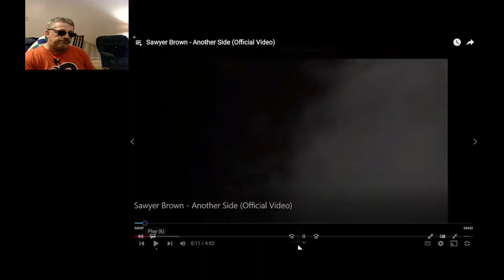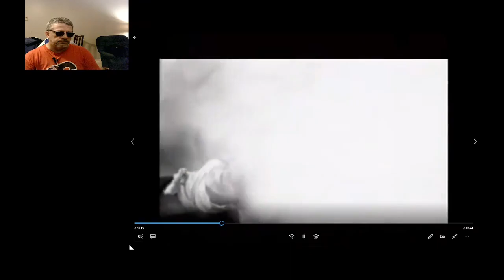Sawyer Brown / Another Side / Official Video / Reaction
Sayer Brown sings their heart touching song "Another Side" in this reaction video. This is my reaction to this content and not meant to be a replacement for watching the original content. A link will be provided for you to enjoy the original content below.

ATTRIBUTION

Using this link allows you to save some money on selected qualified products from the Amazon.ca online store, and when you finish with your purchase, Amazon rewards a small customer finder's fee for re0directing you to their online store. NONE OF YOUR INFORMATION WILL BE ACCESSABLE TO ME IN ANY WAY SHAPE OR FORM FOR YOUR PRIVACY.